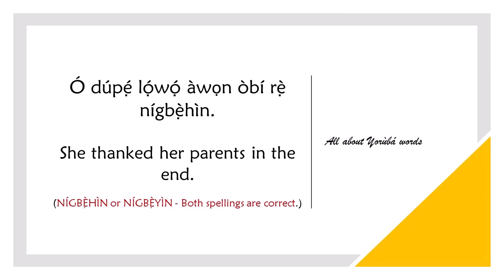How to say IN THE END in YORUBA